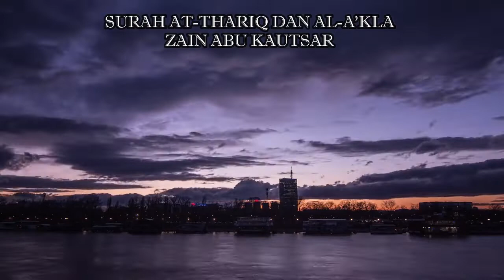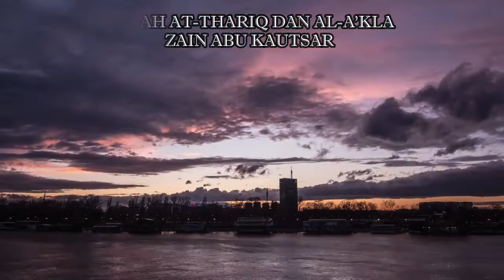Zain Abu Kautsar//Beuatiful Voice Of Surah At-Thariq, Al-A'kla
Murottal Alquran//Beautiful Qirat//Hafalan ayat-ayat pendek//Bacaan Pengantar Tidur//Murottal penyejuk jiwa//Bacaan Penghancur jin dan syetan//Bacaan dan Amalan Ibu Hamil//Bacaan Al Qur'an Menyentuh Jiwa//surah At-Thariq